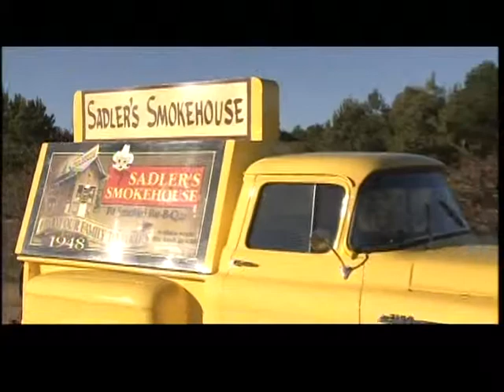Sadler's Smokehouse | A True Classic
Sadler's Smokehouse has been bringing you traditional, classic pit-smoked barbeque since 1948, over 65 years, that's just a tad-bit longer than our beautiful, classic yellow 1956 Chevy.